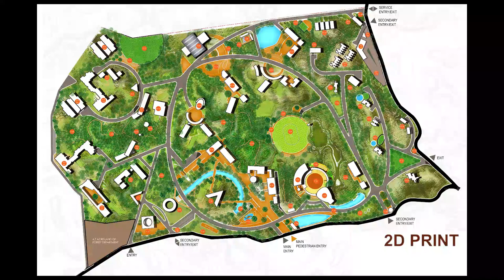Comilla University Buildings 3D View BS Drawing & Art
Comilla University Buildings 3D View
ART INSTRUMENT: Thin & Thick color paper, Synthetic resin adhesive, Super glue, Plastics tree, Acrylic color, Eraser and Cutter.
Size-140x90 cm.
BS Drawing & Art